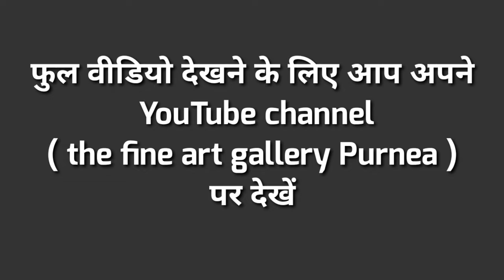Speech competition 2021